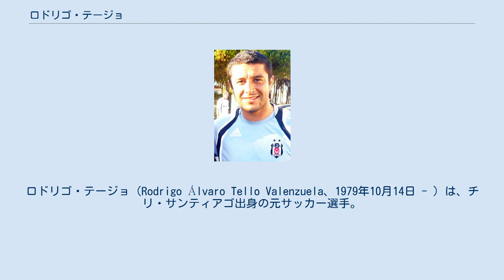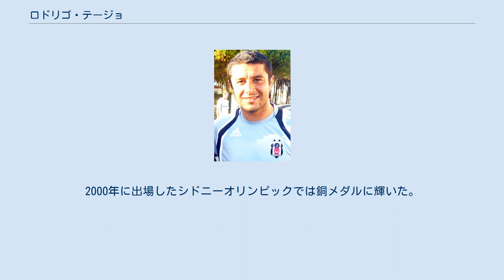ロドリゴ・テージョ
アウダックス・イタリアーノの選手
ロドリゴ・テージョ（Rodrigo Álvaro Tello Valenzuela、1979年10月14日 - ）は、チリ・サンティアゴ出身の元サッカー選手。
元チリ代表。
ポジションはMF（左サイドハーフ）。
 本来のポジションは左サイドハーフであるが、左サイドならウイングでもサイドバックでもプレー可能である。
ミドルシュートが得意である。
 1999年にウニベルシダ・チリからデビューすると、2000年には母国の最優秀ミッドフィールダーに選ばれた。
2001年1月、同郷のマリオ・カセレスと一緒にポルトガルのスポルティングCPに移籍金700万ユーロで移籍した。
この移籍金はスポルティングのクラブレコードとなった。
クラブの重要な選手の一人となったが、途中出場がメインであり、本職の左サイドハーフではなく左サイドバックとして起用されることもあった。
2007年5月、トルコのベシクタシュJKに移籍した。
2008-09シーズンはリーグとカップの2冠に輝き、自身はリーグベストイレブンに選ばれた。
 20代前半からチリ代表に選出された。
2000年に出場したシドニーオリンピックでは銅メダルに輝いた。
 トルコを渡り歩いた後は母国のアウダックス・イタリアーノでプレーし、2016年4月28日に現役引退を表明した。